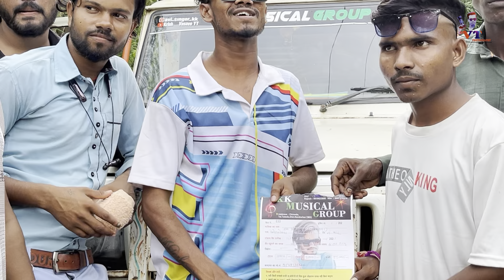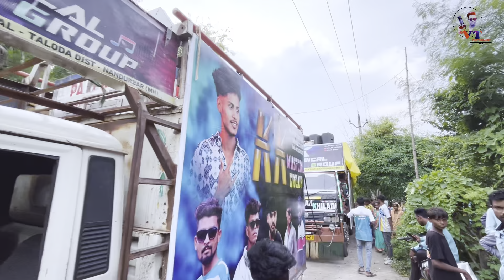KK Musical Group New Information Video - आज और एक प्रोग्राम Book हो गया 😱😍👌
"This channel shows,Adivasi all band party video,Adivasi song,Vikas Thakare Vlog and Adivasi wedding dance video shows.

इस चैनल पर प्रसारित होने वाले सभी विडियोज सिर्फ और सिर्फ मनोरंजन हेतु से बनाये गए हैं, इस का गलत इस्तेमाल ना करे.

Followe Me More Update 👈